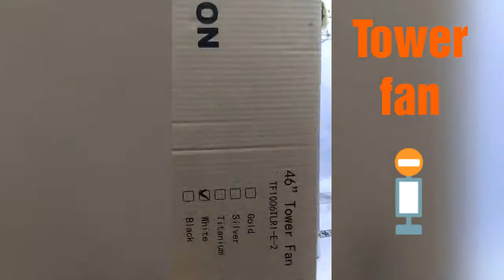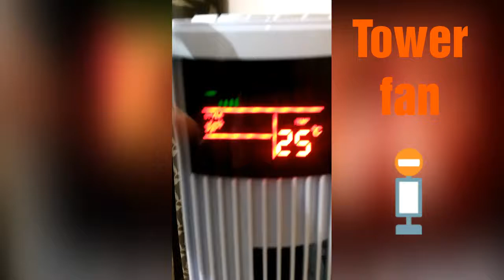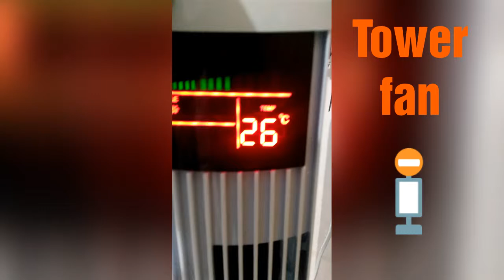AC tower fan holsale price/ AC room ke liye tower fan/ lowest price AC, tower fan, lowest AC price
hello friend,
                                                                                                     hello friend is video mein if Tower fan ke baare me bataya hai isme kaun kaun se function hai usse kaise use Kiya jata hai aur Iske fayde kya kya hai thank you for watch.

1.AC tower fan links. _

2. AC tower fan links links_

3. decor tower fan links_

top 5 videos my channel